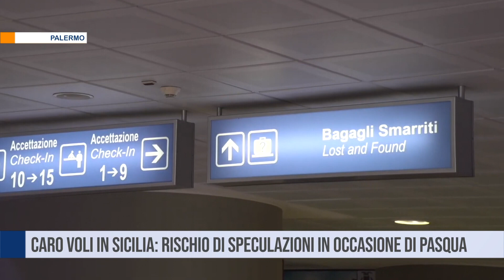Caro voli. La Regione preoccupata per possibili speculazioni in vista delle festività pasquali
Caro voli 2024: stangata biglietti aerei del 20% in più rispetto all’anno 2023. Sull’aumento delle tariffe pesano il trend inflazionistico, la domanda ed il prezzo del petrolio.